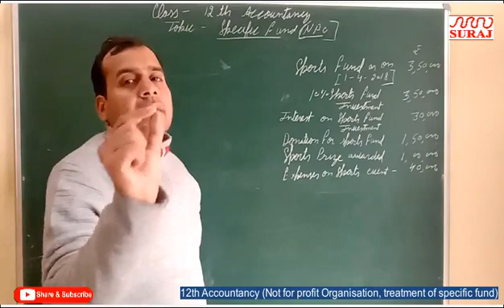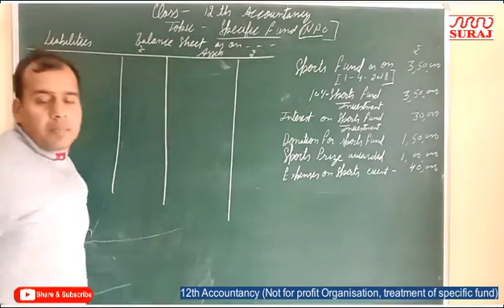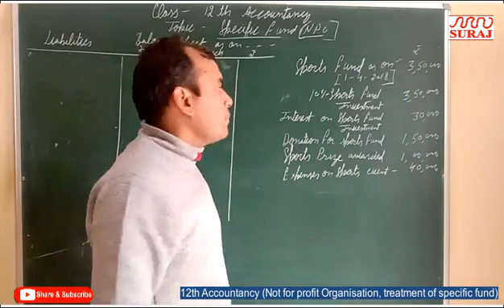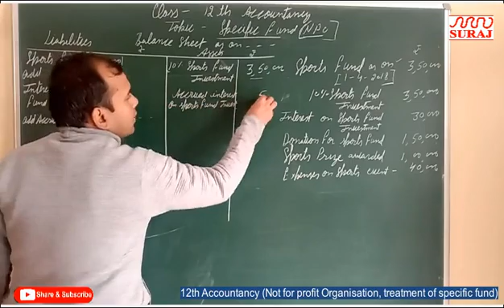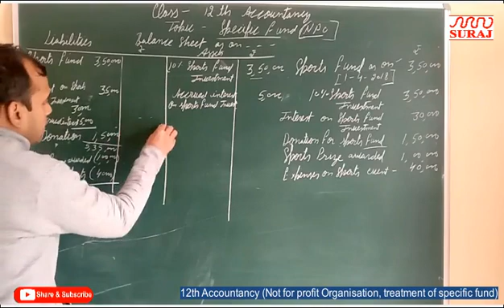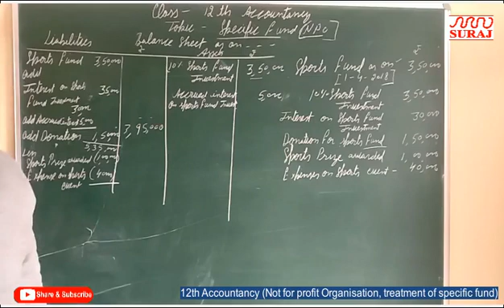SURAJ SCHOOL l 12th Accountancy Not for profit Organisation, treatment of specific fund l SURAJ EDUC